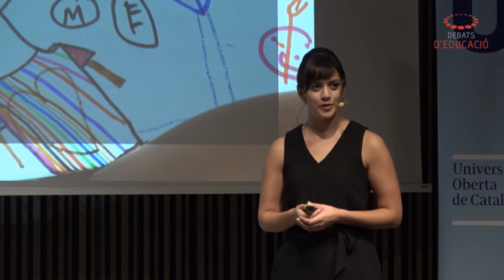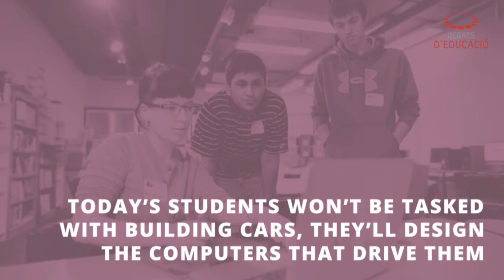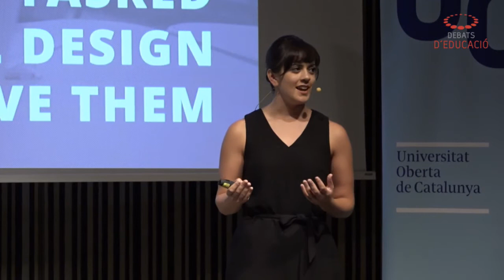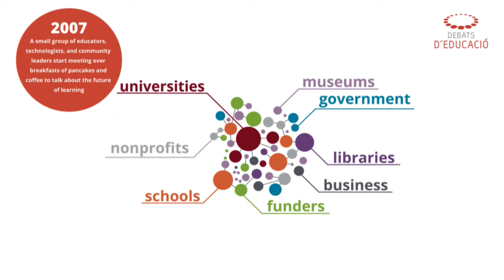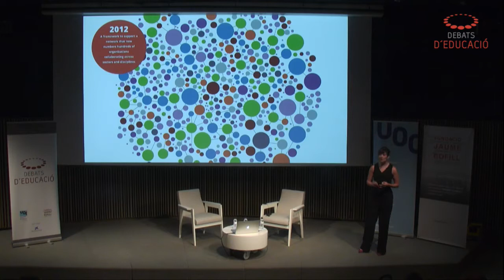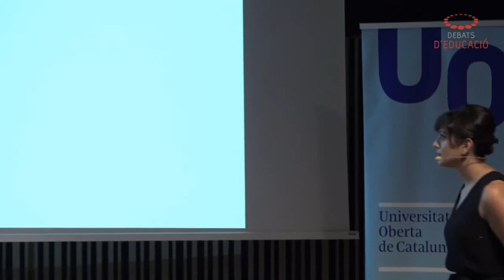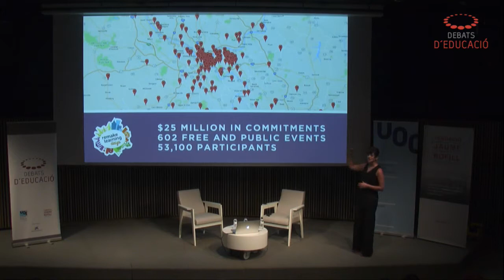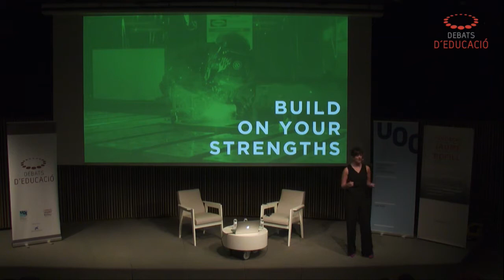Les ciutats com a xarxes d’aprenentatge connectat. Amb Susanna Chand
S’estima que al 2050 el 70% de la població mundial viurà en entorns urbans. En els últims anys, les ciutats han hagut de reinventar-se per adaptar-se a les noves necessitats econòmiques i socials derivades del nou context global. Les necessitats al voltant de l’educació també han evolucionat i moltes ciutats han entès que l’educació és una responsabilitat en la que la comunitat s’ha d’implicar globalment. Perquè, tal com diu un proverbi africà, per educar un nen cal tota una tribu.

Des del 2007, Pittsburgh és una de les ciutats que treballa activament per implicar tots els agents socials en el disseny de nous espais i oportunitats educatives, en el marc del model conegut com Aprenentatge Connectat. El dia 28 de setembre, a Debats d’Educació comptarem amb Sunnana Chand, learning innovation strategist del moviment Remake Learning i una de les joves reconegudes amb el premi 30 under 30 del Pittsburgh Business Times com a líder que contribueix a donar forma al futur de la ciutat.

Sunnana Chand ens compartirà l’experiència acumulada al llarg de més de 10 anys en aquesta ciutat i ens donarà les claus a qüestions com les següents:

Com es poden convertir les ciutats en grans xarxes educatives que connectin escoles, museus, biblioteques, programadors d’extraescolars, organitzacions del tercer sector, universitats, món edtech, empreses i líders del món social i comunitari?
Quins aspectes de la formació i el desenvolupament del professorat cal transformar per treballar en un model d’aprenentatge connectat?
Com es pot apoderar a les famílies per aconseguir que reclamin un aprenentatge innovador?
Què cal per dissenyar trajectòries individuals i personalitzades d’aprenentatge centrades en les motivacions i interessos de l’alumne?
Com aprofitar les possibilitats de la tecnologia i l’evolució digital per fer que l’aprenentatge connectat sigui accessible a tothom?
Quin model d’acreditació és útil per validar aquest nou tipus d’aprenentatge?
Quan la crisi econòmica va impactar de ple a Pittsburgh, la ciutat es va veure obligada a reinventar-se i ho va fer centrant-se en l’educació i posicionant-se com a “City for 21st Century Learners”. A través del moviment Remake Learning, Pittsburgh s’ha convertit en una àmplia xarxa educativa formada per educadors i innovadors que, sense renunciar a la història i els elements singulars de la ciutat, treballen conjuntament per re imaginar i dissenyar el futur de l’aprenentatge i la seva aplicació amb solucions locals. Aquest model s’orienta a la resolució col·laborativa de problemes i reptes reals integrats en el seu context social i l’aprenentatge es comparteix amb companys i mentors de qui els joves reben inspiració i reconeixement.

Un dels elements més destacables de Remake Learning és el seu Playbook, un ambiciós projecte per obrir i compartir les metodologies que possibiliten els ecosistemes d’innovació en aprenentatge. Impulsat per The Sprout Fund com un producte digital tangible, el Playbook documenta els processos i resultats dels esforços per crear la xarxa d’innovació a Pittsburgh així com projectes específics que han sorgit a partir d’aquesta xarxa. El Playbook vol recollir tant la teoria com la pràctica del model, aglutinant tots els recursos i estratègies necessàries per passar a l’acció i generar impacte. L’objectiu és que altres ciutats reconeguin el valor del seu model, oferint una guia pràctica per ajudar a implementar noves xarxes.

Remake Learning forma part de les múltiples iniciatives nascudes als Estats Units en el marc del moviment Connected Learning Alliance, que ha dissenyat un marc conceptual a partir del que crear experiències d’aprenentatge personalitzat. El repte és que la personalització sigui un fenomen escalable i sistèmic. També forma part d’aquest moviment l’organització LRNG que, amb aquest mateix plantejament, crea xarxes d’escola i fora escola que col·laboren per incrementar l’accés i les oportunitats dels joves a ciutats de tot el país.

Debats d'Educació és un fòrum organitzat per la Fundació Jaume Bofill i la Universitat Oberta de Catalunya, amb la col·laboració del MACBA, que té per objectiu promoure el debat sobre temes d'actualitat i de fons que considerem claus en relació als reptes i problemes que ha d'afrontar l'educació en el context social, polític i econòmic que vivim.